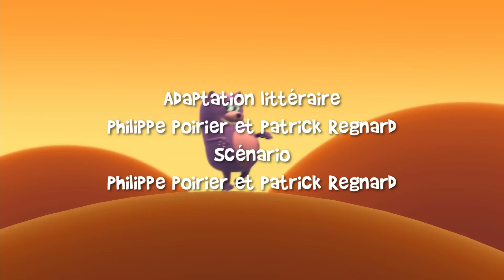Grabouillon | LA PRISONNIÈRE (Épisode 35) | Épisode Complet FR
Partie de cache-cache. Bagout, qui a soudoyé la taupe, trouve facilement Basile et Grabouillon. Il est plus difficile de découvrir Pétunia. Grabouillon qui explore le grenier est persuadé qu'elle est dans l'armoire. Sous le perfide conseil de Bagout, il l'enferme pour lui jouer un bon tour. Basile qui survient est furieux contre les mauvais farceurs, et les somme de délivrer son amie. Hélas, une chute de Grabouillon a pour résultat de faire disparaître la clé par la fenêtre ouverte du grenier. Pendant que Grabouillon et Bagout marchandent avec la taupe qui a récupéré la clé, Basile découvre que Pétunia n'était pas enfermée dans l'armoire, elle s'était simplement cachée derrière. À eux de jouer un bon tour à Grabouillon en l'enfermant dans le grenier. Mais la farce tourne mal : la clé se coince dans la serrure, et Grabouillon est bel et bien prisonnier.

🌟 Bienvenue sur 100% KIDZ - La chaîne ludique pour tous les Petits et les plus grands ! 🌟

100% KIDZ c'est LA chaine pour partir à la découverte de mondes fantastiques, peuplés de personnages adorables, de super-héros intrépides et d'animaux farfelus.
Nos dessins animés sont conçus spécialement pour vous, les petits aventuriers, pour éveiller votre imagination, stimuler votre curiosité et faire de chaque journée une aventure pleine de surprises.

Préparez-vous à rire, à danser et à apprendre en toute simplicité !

100% KIDZ. La chaîne des 3-12 ans.